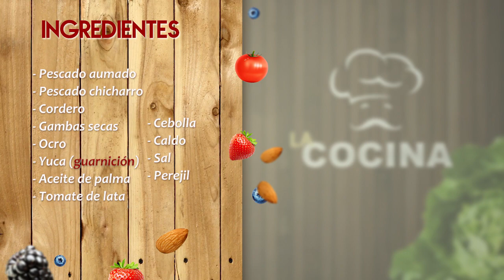CAP 25. SALSA DE OCROSUP.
OCROSUP es un plato muy común en áfrica central.
Lase semillas del ocro contienen diferentes compuestos antioxidantes.
Además de usar el ocro para cocinar, tiene muchas utilidades, como por ejemplo su uso terapéutico.

PACOTE, nos elabora el plato como comúnmente se prepara en la REPÚBLICA DE GUINEA ECUATORIAL.